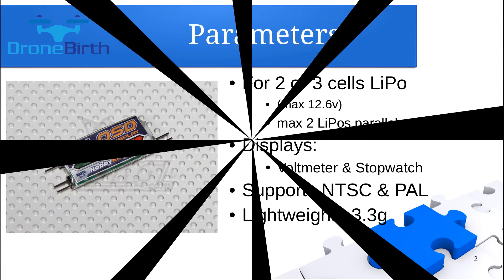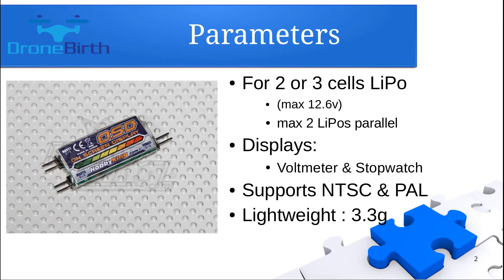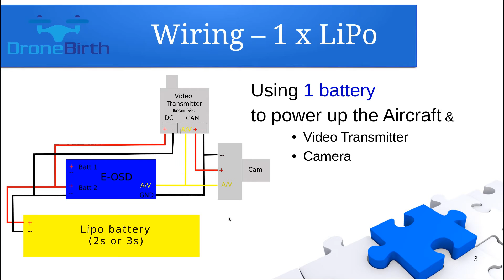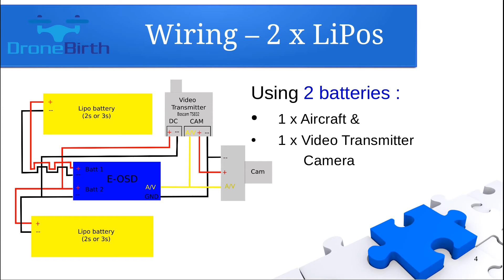E-OSD (Hobbyking) wiring, setup and review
This video shows you how you can wiring, connect the E-OSD (eosd e-osd) which is a Hobbyking product for on screen display of stopwatch and voltmeter. Also reviews its main parameters. You can get an inside how you can position the values on the display.